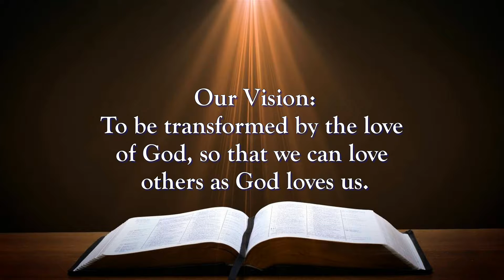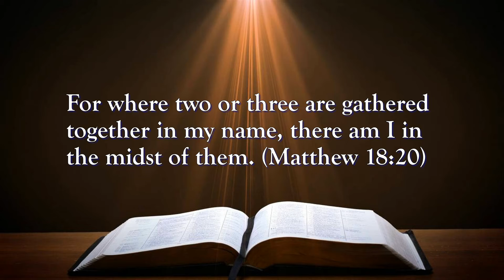Agape live stream M2